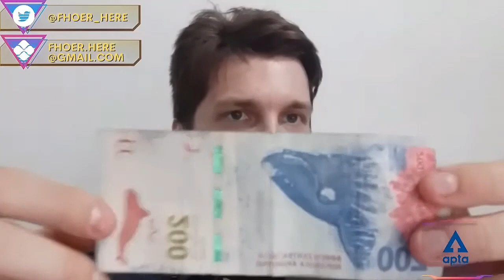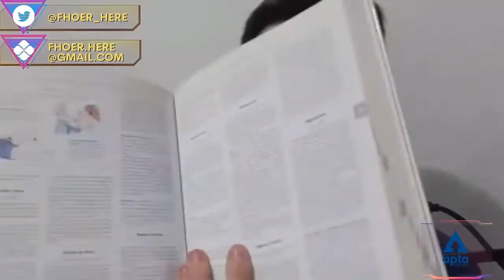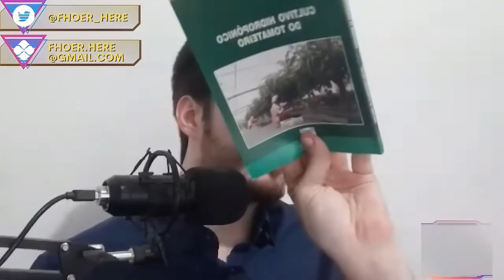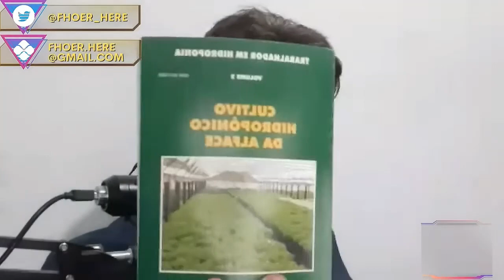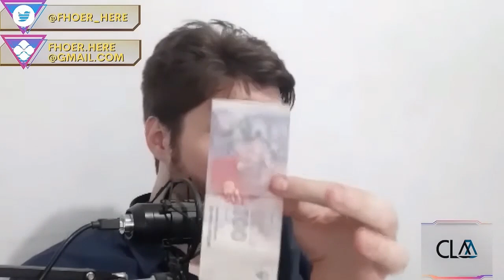Sem Tempo Pra Plantar Uma Batata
BTC: 1DYhseiUvfQBENJ43mGJFTXPanNa9RiPsz
ETH: 0xc7eD5BC35318EdB1aa4C58711366E19392eE2048
BCH: qzy6pps9xcc6yvdwtskztemtf76edr9vcsth8p8hq0
LBC: bRCUe9v1DdycQZLnc2ELxpFXj13iTVDt8H